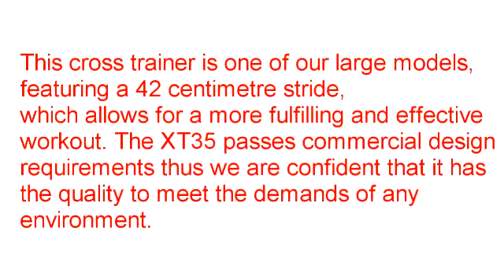Lifespan Cross Trainer - XT-35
Treadmills with best prices in Australia and treadmills with lifetime warranty.